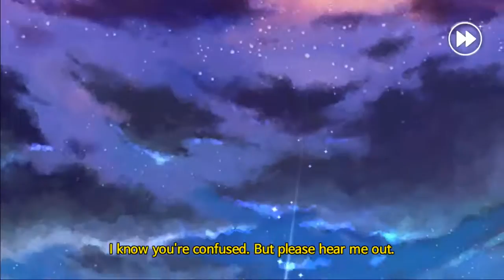Wonder Tactics Gameplay Android/iOS by SUPERPLAY (No Commentary)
Wonder Tactics (Android/iPhone/iPad/iPod touch)